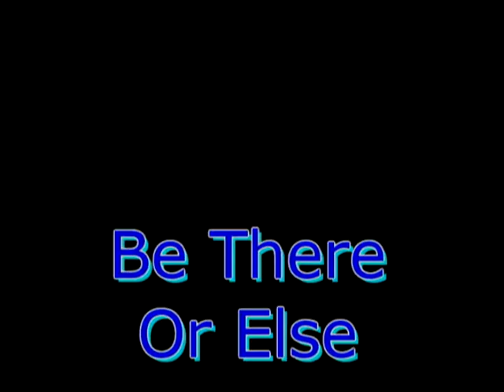Invitation to join us at Pirate Camp 2014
This year is the Pirate Camp 10 year anniversary at Two Harbors
Her Majesty Pirate Queen Nonna Bella puts out the call to all captains. Assemble yer Crews ya scurvy dogs least ye be keelhauled. Argh